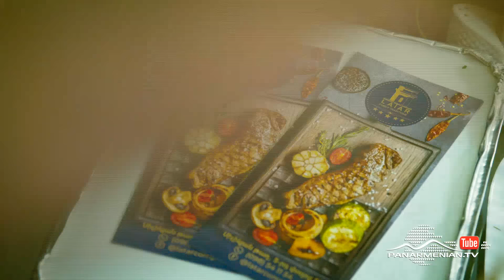Փափուկ խաղալիք, Սերիա 20 / Fluffy Toy / Papuk Khaghaliq